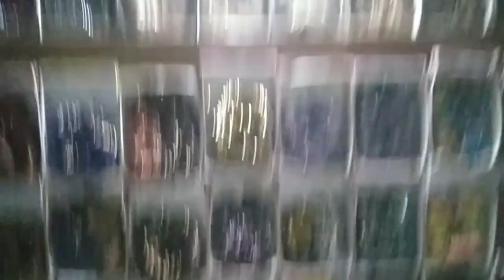wife ki demand sa kya kya lena parta hai video ma dakho